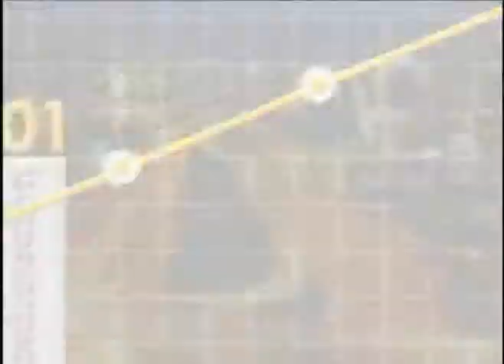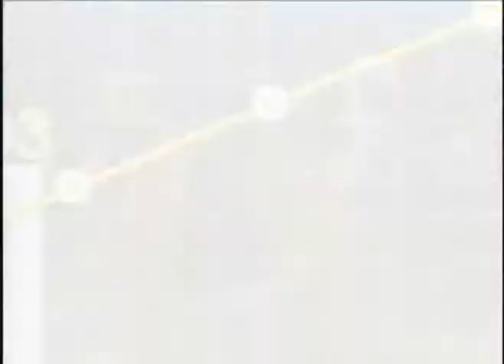Eduardo Aristizábal, periodista deportivo, en el especial de los 10 años de El Club de la Prensa